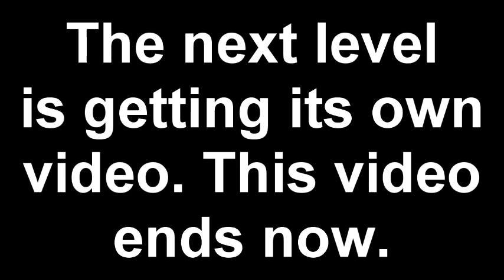Lemmings World Tour Part 40: in which Arty's ambition exceeds his skill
Had to solve a level off camera, and then bit off more than I could chew for one video.